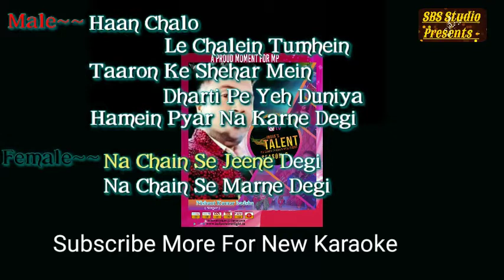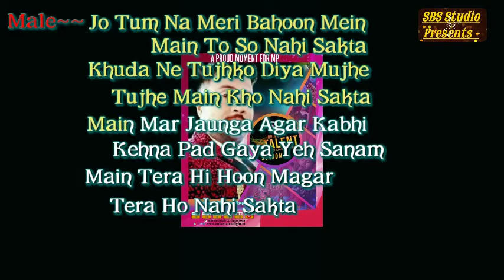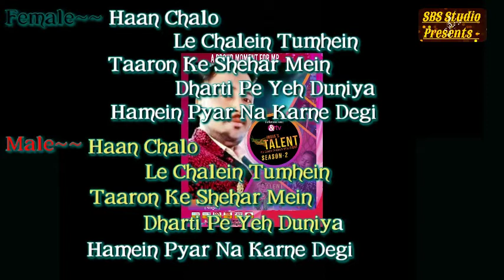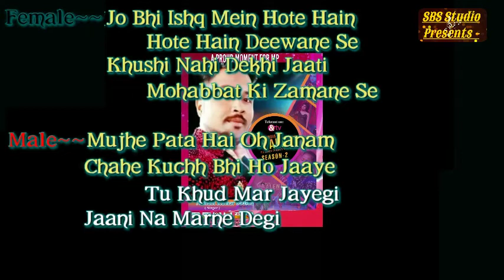Taaron Ke Sehar Mein Karaoke With Male Voice Nishant Kumar Badshah Full Lyrical Karaoke For Female S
Taaron Ke Sehar Mein Karaoke With Male Voice Nishant Kumar Badshah Full Lyrical Karaoke For Female Singer's

This Song Is Sung By Nishant Kumar Badshah

Original Credit's -
Song - Taaron Ke Sehar Mein
Singer's - Jubin Nautiyal,Neha Kakkar

Song Credits -
Singer - Nishant Kumar Badshah
Mixing And Mastering By - SBS Studio Edit Mix Point

नमस्कार दोस्तों यह प्यारा सा कराओके आप सभी लोगों के लिए आशा करता हूं आप लोगों को पसंद आएगा अगर आप इसी प्रकार के और भी कराओके चाहते हैं तो कमेंट बॉक्स पर मुझे अपनी प्रतिक्रिया एवं बताएं किस गीत को आप चाहते हैं कि इस गीत ककराओ को तो आप चाहते हैं मैं इसे पूरा करने की अवश्य कोशिश करूंगा !

दोस्त मिलते हैं अब अगले कराओके के साथ !!

For any type Of shows And Orchestra Jagran Live track Shows Contact On - Nishant Kumar Badshah
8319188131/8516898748